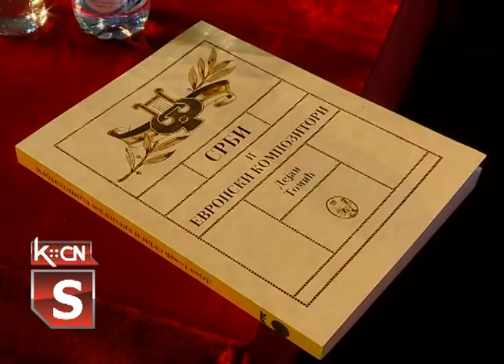Otvaranje 41. manifestacije Višnjićevi dani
U Šidu je otvorena 41. manifestacija Višnjićevi dani u znak sećanja na srpskog Homera, a uz zvuke gusala i podizanjem zastave. Dobitnici višnjićeve nagrade su Radivoj Lazić iz Šida za životno delo i mladi stvaralac Nikola Kitić iz Adaševaca. Program otvaranja uputpunila je promocija knjige “Srbi i evropski kompozitori”, publiciste Dejana Tomića iz Novog Sada i nastup guslara Petra Mišovića.